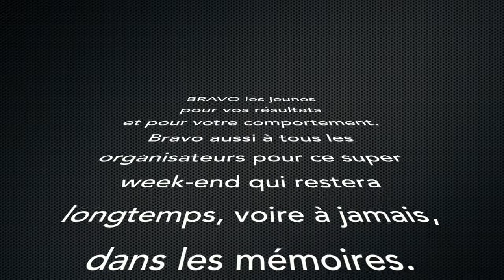Bayern Trophy Munich 2018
Vidéo des rencontres du Bayern Trophy 2018 des U9 de l'EJEM qui se sont déroulées les 31 mars et 1er avril 2018 à Munich.